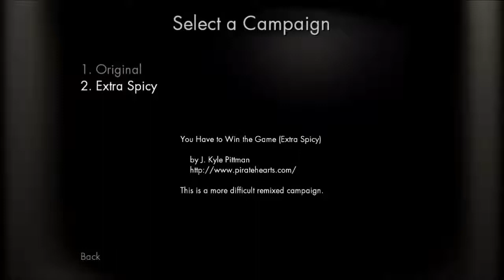Let's Attempt To Play | You Have To Win The Game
A great little free to play game from Steam, very 1980's inspired.

End song owned by MajorGam3R
All other music is game music.